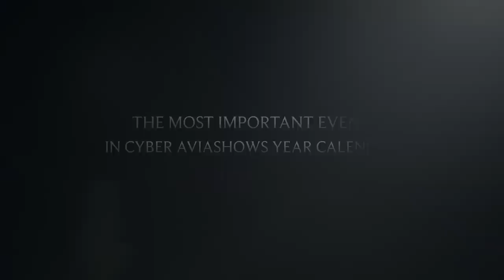Promo video VFAT'2014 of VAT =Baltic Bees=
This autumn the most important flying event in year cyber-aviation calendar will take place. VAT =Baltic Bees= are proud to announce their first ever experience in live international shows! See you on VFAT'2014 on November 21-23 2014!